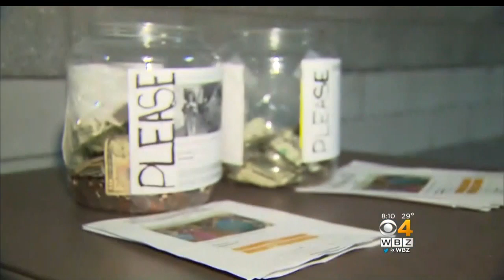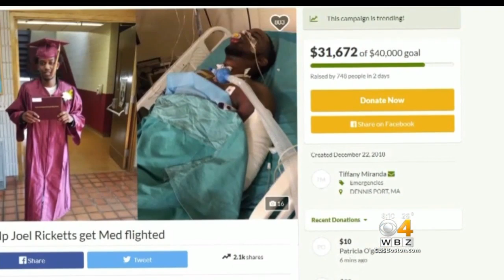MedFlight Scheduled For Teen Injured In Jamaica After GoFundMe Donations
The GoFundMe page said that though the MedFlight is scheduled, more donations would cover the extra fees. WBZ-TV's Katie Brace reports.